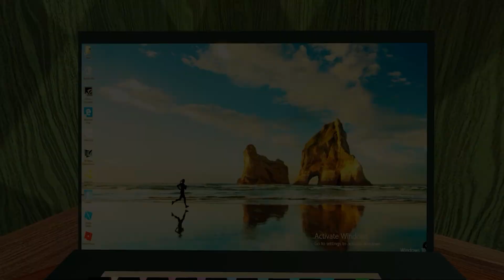👁️ Roblox Doors 3 | Большая Анимация Роблокс Дорс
История роблокс дорс часть 3. Анимация роблокс Дорс.
Scary story roblox doors part 3. Animation roblox doors.